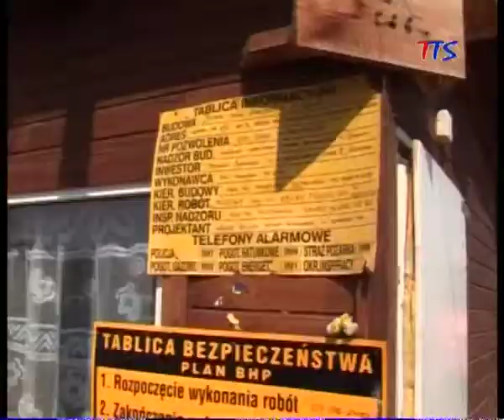Nowa szkoła specjalna dla dzieci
Od września tego roku dzieci ze Szkół Specjalnych w Świdnicy i Bystrzycy Górnej uczyć się będą w zupełnie nowym obiekcie, którego budowa trwa u zbiegu ulic Parkowej, Esperantystów, Łącznej i Hetmańskiej w Świdnicy. W budynku kosztującym powiat 17 mln zł uczyć się będzie ok. 300 dzieci.

Budowa nowej siedziby Szkoły Specjalnej zostanie zakończona zgodnie z przedłużonym terminem wyznaczonym w aneksie do umowy, tj. do 14 kwietnia. Do końca maja trwać będą z kolei prace związane z kanalizacją. Na koniec zostanie jeszcze wybudowanie drogi oraz wyposażenie szkoły. Początkowo mówiło się, że w nowej placówce miejsce znajdą także dzieci ze Szkół Specjalnych ze Strzegomia i Świebodzic. W wyniku spotkania przedstawicieli powiatu z rodzicami uczniów uczęszczających do tych szkół ustalono, że odległość związana z dowozem na zajęcia do Świdnicy byłaby zbyt duża. Będą zatem szukać innych placówek, poza powiatem.